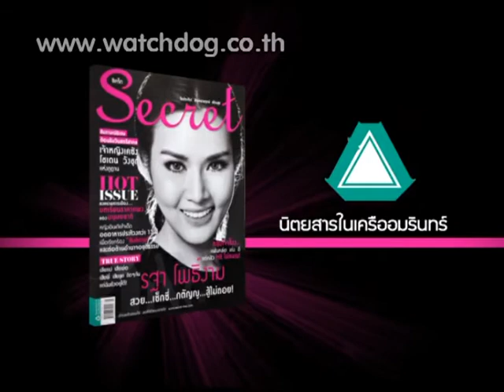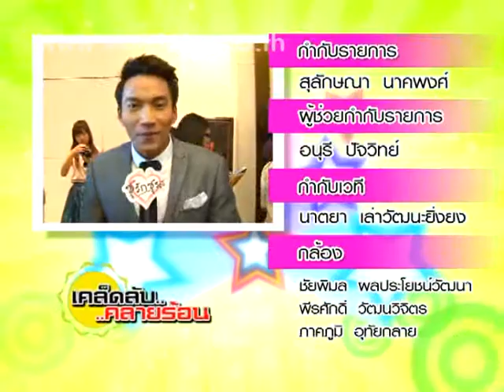แท้งถึง 2 ครั้งขูดมดลูก?/เจ้าสาวใหม่ กับเซ็กซ์ครั้งแรก /มีชิ้นเนื้อหลุดจากช่องคลอด ชูรักชูรส ep 622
ติวรักเต็มร้อย :   พญ.สุนี ไมตรีสถิต / สูตินรีแพทย์
- แท้งถึง 2 ครั้ง แบบนี้ต้องขูดมดลูกไหม
- เป็นเจ้าสาวมือใหม่ กับเซ็กซ์ครั้งแรก ต้องปฏิบัติตัวอย่างไรให้สุขสมถึงจุดหมาย
- มีชิ้นเนื้อหลุดจากช่องคลอด

เข้าสู่ช่วงหน้าร้อนแบบนี้ มีวิธีเตรียมรับมือกับความร้อนอย่างไร มาฟัง เคล็ดลับ คลายร้อน  กับ       กฤต เจนพานิชการ  อย่าลืมติดตาม...